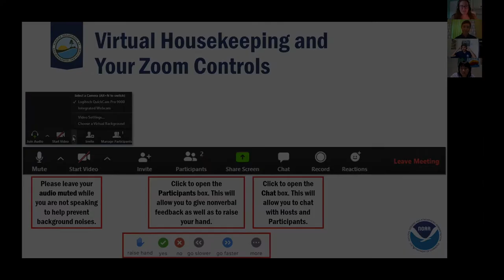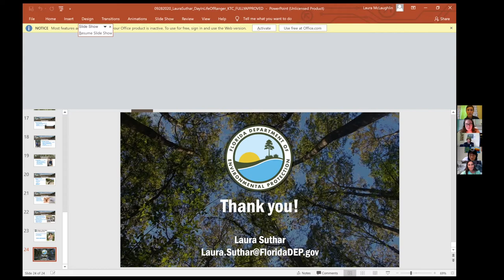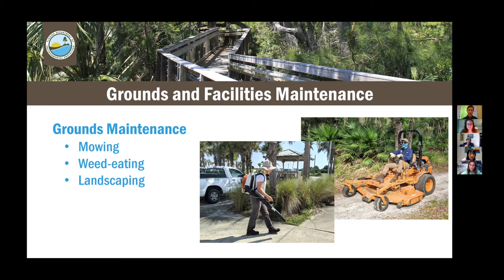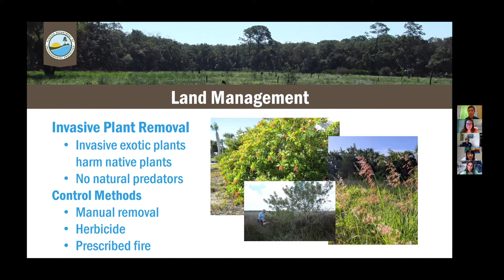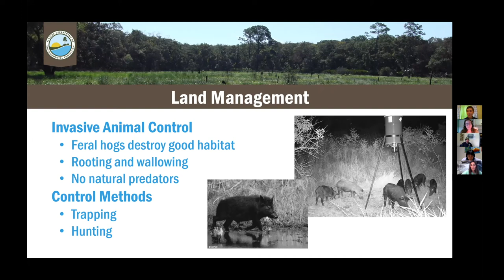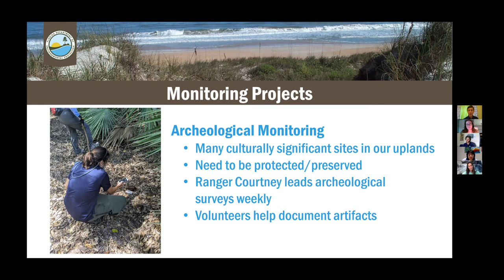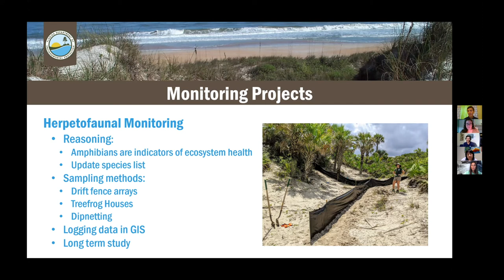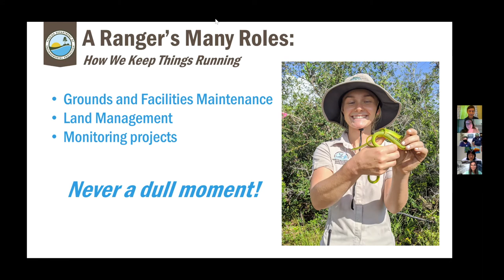GTM Talks: Life of a Ranger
This webinar is part of the "GTM Talks" webinar series. Throughout this series, the Friends of the GTM Reserve hope to share the exciting research, monitoring, and stewardship efforts at the GTM Research Reserve. "GTM Talks: Life of a Ranger” highlights the many roles of the GTM ranger team, including grounds and facilities maintenance, land management, and monitoring projects.